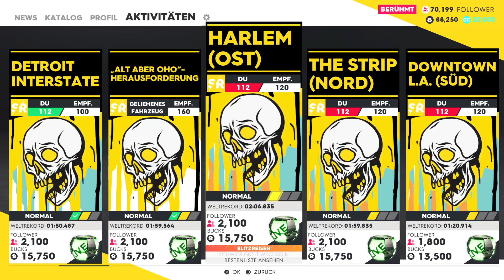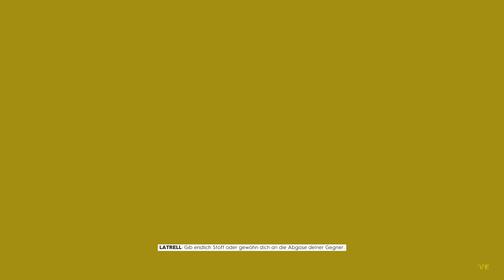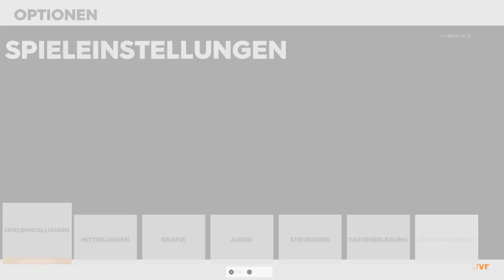The Crew® 2_20200620235128